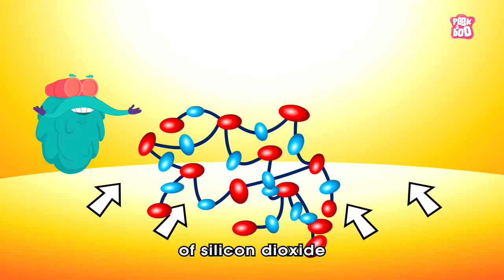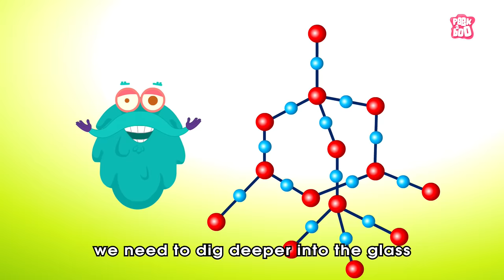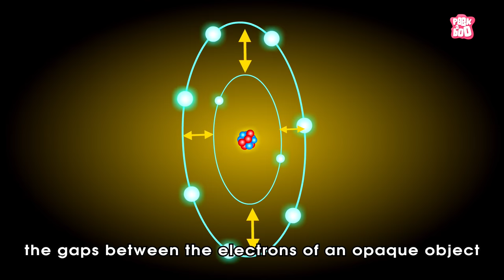Why Is GLASS Transparent? | Glass Transparency | Dr Binocs Show | Peekaboo Kidz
Hey kids, in this video, Dr Binocs will explain, Why is GLASS transparent? | Glass Transparency | Dr Binocs Show | Peekaboo Kidz

Credits -
Voice of Dr. Binocs - Joseph D'Souza
Voice of Kitty - Joseph D'Souza
Animators - Rupesh Hire, Sushant Hodage, Tushar Ishi , Raju Nikumbe, Prasant Bordekar
Original Background Music - Jay Rajesh Arya
Sound design - JRA STUDIO MUMBAI